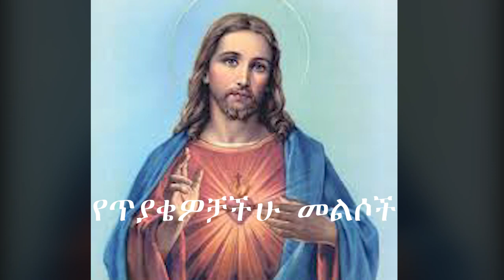የጥያቄዎቻችሁ መልሶች 29/11/2015